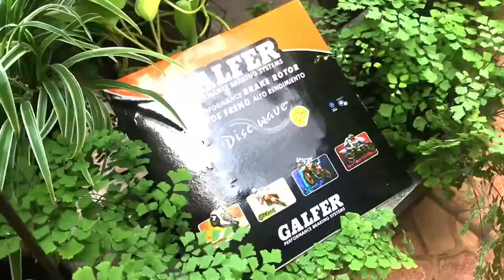Unboxing Disc Galfer 260mm ‼️